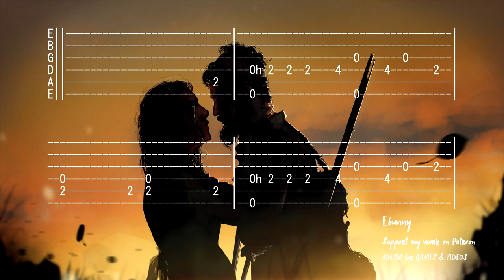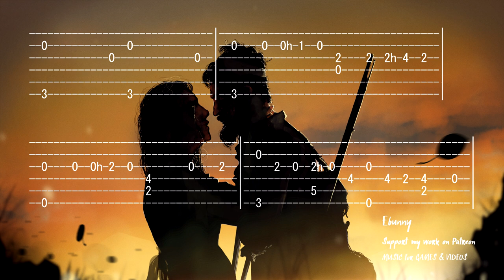Celtic Irish Music - Johnny I Hardly Knew Ya [Full Acoustic Guitar Tab by Ebunny] Fingerstyle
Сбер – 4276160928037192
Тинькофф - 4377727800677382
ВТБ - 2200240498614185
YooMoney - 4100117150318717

"Johnny We Hardly Knew Ye" or "Johnny I Hardly Knew Ya", is a popular traditional song, sung to the same tune as "When Johnny Comes Marching Home". First published in London in 1867 and written by Joseph B. Geoghegan, a prolific English songwriter and successful music hall figure, it remained popular in Britain and Ireland and the United States into the early years of the 20th century.